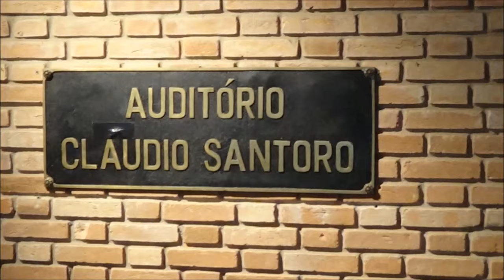MUSEU FELÍCIA LEIRNER E O TEATRO CLÁUDIO SANTORO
MUSEU MARAVILHOSO